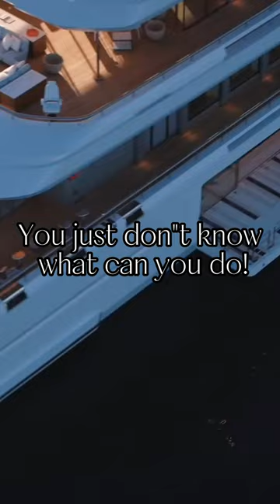WORK HARDER THAN EVERYONE ELSE!